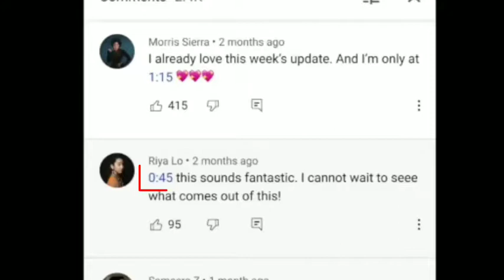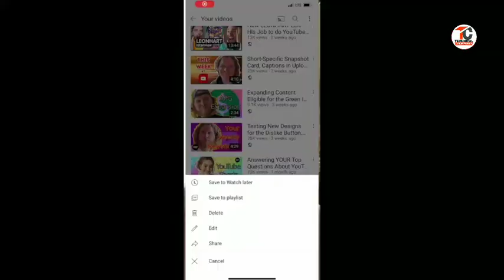Youtube 3 new update April 2021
👉Hii friends
👉About this video:-👇👇👇👇👇
is video me aapko youtube new update ke bare me bataya gaya hai.

👉Studio product:-
👉Green screen

google plus:-